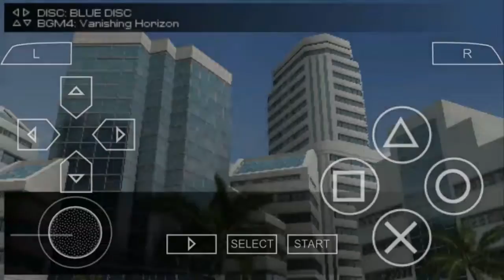DJay 95 Plays: Ridge Racer (PSP) walkthrough part 17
Hey everyone. DJay here. We're on to the last Class 5 machine tour. Things will get much interesting. To end this off, it's time to put the Racing Assoluto Bisonte to the track. Can this Italian classic truely be fast enough to blow away the competition?